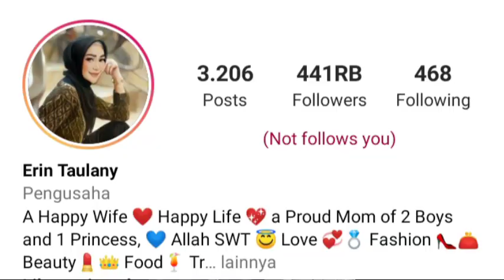Andre Taulany Gugat Cerai Istri, Beginilah Gaya Hidup sang Istri